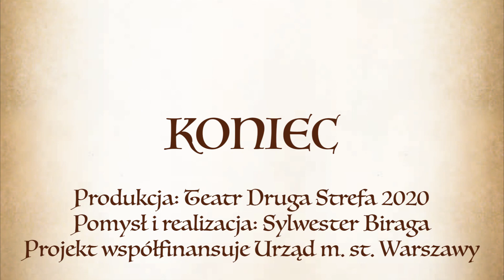Wielka Księga Legend Warszawy | MATKA BOSKA Z CUDOWNEGO OBRAZU część 2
Występuje Paweł Ferens
Pomysł i realizacja Sylwester Biraga
Produkcja Teatr Druga Strefa
Współpraca Skarpa Warszawska
Projekt współfinansuje Urząd m. st. Warszawy